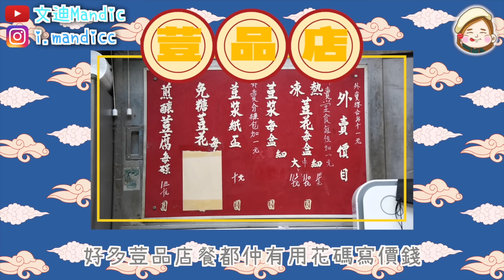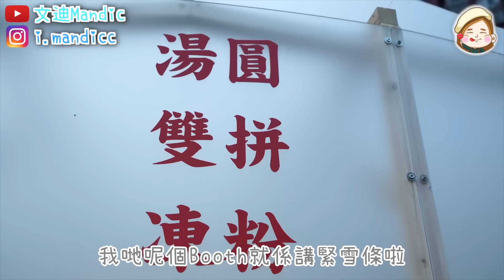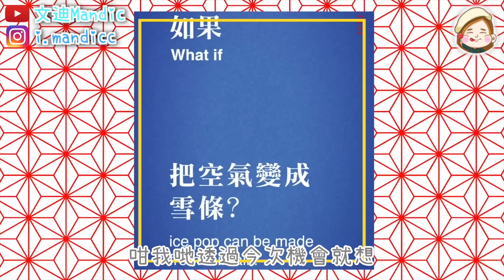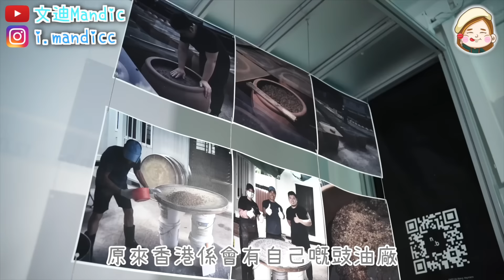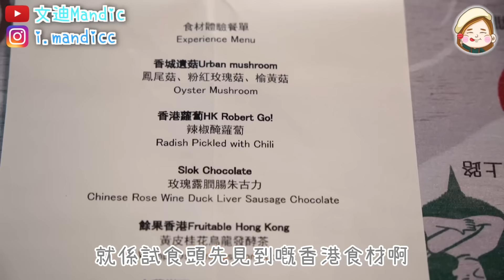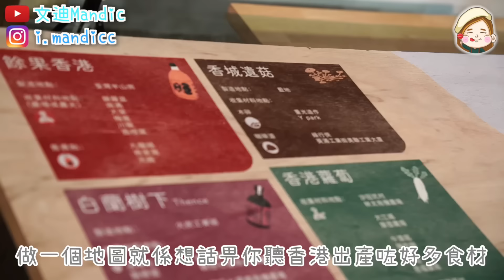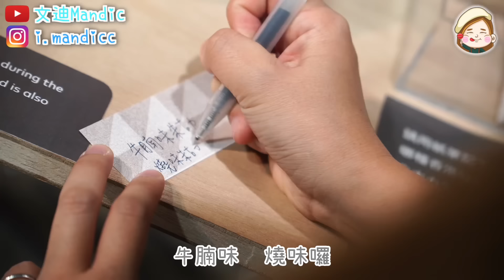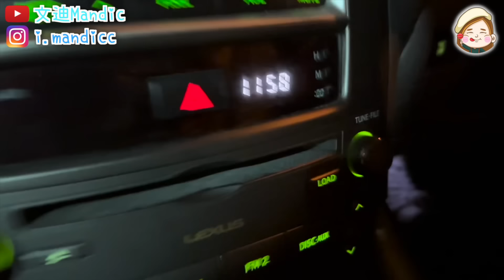【喪食30款】香港地道美食☕️人氣蛋撻 抵食崩沙腩！大家覺得最代表香港嘅竟然係。。。我搵到潤腸朱古力？意外發掘多款本地食材｜ 文迪Mandic ft. deTour 2023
一集食盡超過30款香港地道美食，包括燒賣、腸粉、煲仔飯、蛋撻！

今集飲食馬拉松，真係大癲！
食盡香港地道美食，由觀眾投票！
雖然都食唔晒，但食到盡架喇～

00:00 精華

00:34 林記點心 (大埔)
大埔鄉事會街8號大埔墟街市及熟食中心2樓CFS08-09號舖
食評：舊式點心！味道ok, 抵食，鍾意舊式飲茶都幾推薦

00:52 萬利小食店 (大埔)
大埔安泰路1號大埔廣場地下G15號舖
食評： 味道正常、地道

01:27 草津堂 (大埔)
大埔大光里6號2B號舖
食評：蔗汁唔錯

01:42 雞蛋仔專門店 (大埔)
大埔安慈路4號昌運中心榮昌閣地下14A號舖
食評：正常水準雞蛋仔格仔餅

02:09 老虎岩(第6座)潮式粉麵咖啡 (大埔)
大埔東昌街6-16號地下F號舖
食評：都幾普通

02:14 Slowood
沙田新城市廣場一期247號舖

02:57 新華茶餐廳 (長沙灣)
長沙灣青山道334號地舖
食評：好味嘅茶記！（推薦）

04:03 順興隆桂記荳品廠 (長沙灣)
長沙灣順寧道451號地舖
食評：唔錯～ 值得一試

05:02 周記醬料 (長沙灣)
長沙灣元州街413號地舖
食評：極推薦！好多選擇！仲要自己製！

15:57 方太糕品舖 (油麻地)
油麻地廟街198號地舖
食評：鍾意糕點可試！

16:22 佳佳甜品 (佐敦)
佐敦寧波街29號地舖
食評： 好味同抵食！

16:50 麪譜車仔麵 (太和)
太和大埔太和路15號太和中心地下4號舖
食評：啲餸唔錯！個辣都幾好！（推薦）

18:04 苑記粉麵茶餐廳 (大埔)
大埔安慈路4號昌運中心82號
食評：我同p牌飯堂之一！好味算抵食 又開得夜！崩沙腩真係好正！

今次仲好驚喜發掘到香港好多本地食材，農作物、發酵茶、酒、 朱古力、蜜糖都有！！
大家要多多支持！
deTour 2023 design festival 設計節真係好值得一去！

展覽詳情如下：
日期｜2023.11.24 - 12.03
時間｜11:00 - 20:00
地點｜PMQ元創方
免費入場